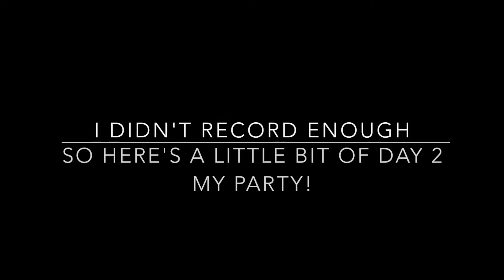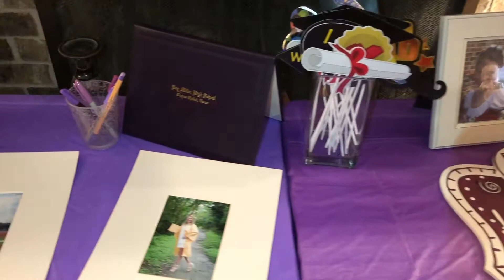Graduation // Chabeli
I didn't get much of my party because I was busy trying to talk and thank everyone for coming! I can't believe high school is over.